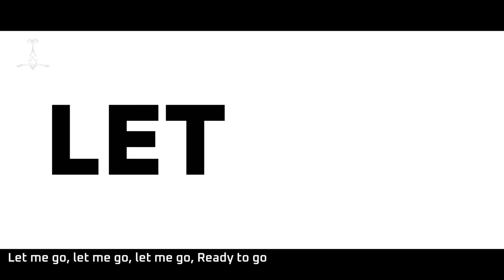Tower of Fantasy Global Theme Song & milet's New Song - Clan Official Release!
🎶 No matter what goes on, you must be a light in the middle of darkness. Check out the full version of ToF's global theme song, Clan, by @milet_music for more inspiration for your adventure! 🎶

The album 'always you' with Clan included has been released today!

Bring your friends and let's ToFgether!

Tower of Fantasy, a cross-platform, shared open-world MMORPG. Play for free now!